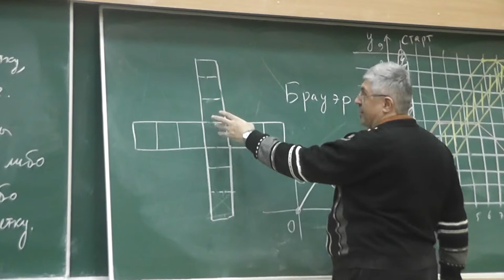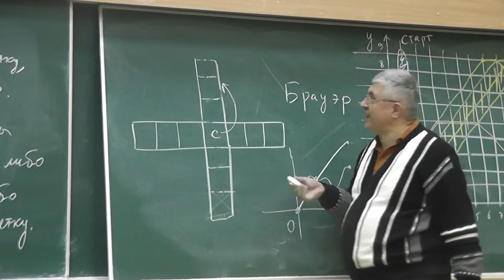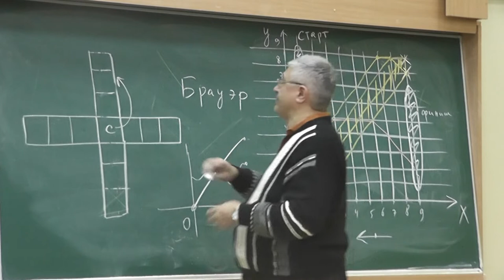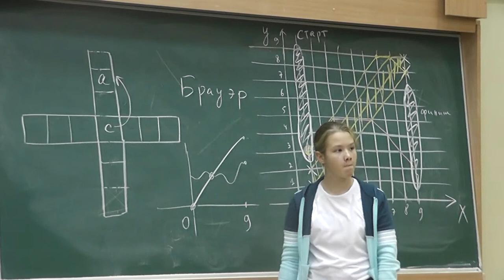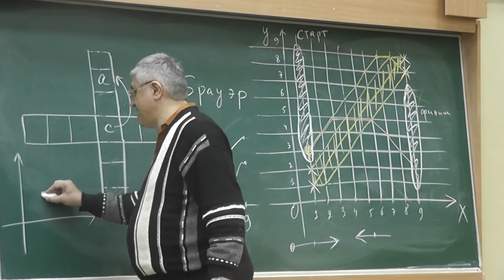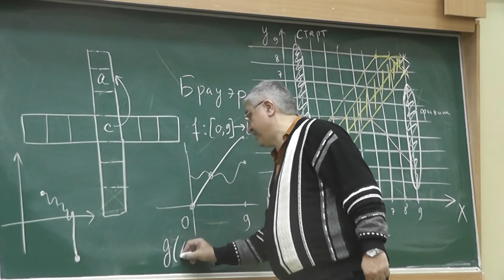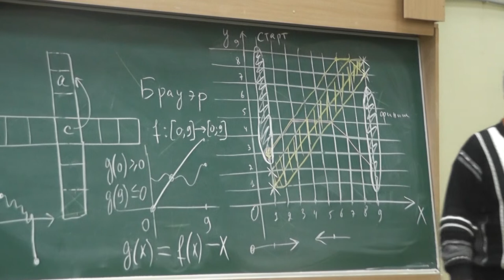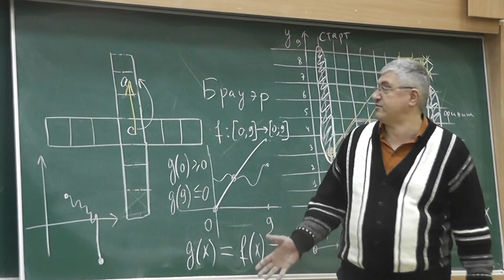15 Жуки на кресте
Жуки сидели по одному на клетках креста. Взлетели и сели опять на его клетки. Любые два жука, сидевшие на соседних (то есть имевших общую сторону или вершину) клетках, сели на одну клетку или на соседние. Обязательно ли хотя бы один жук сел на своё прежнее место или на соседнее с ним?